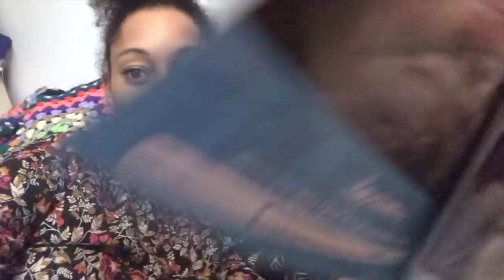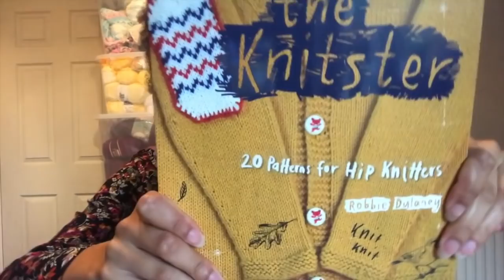HG Designs Crochet Podcast ♡ Floats on Fleek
In this vlog I talk about my fleeky floats on my beginner colour work projects, mittens and a matching cowl!

Heather Boo

Editing credits